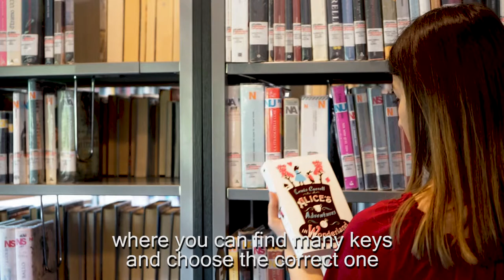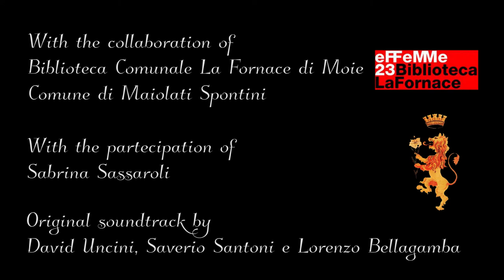Wonderlibrary _ Associazione culturale ArtGrade AD